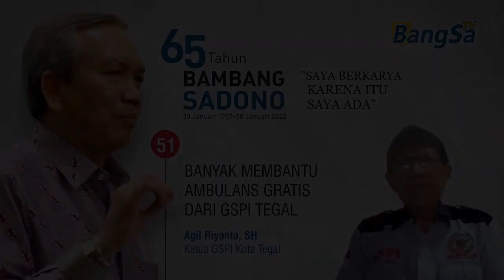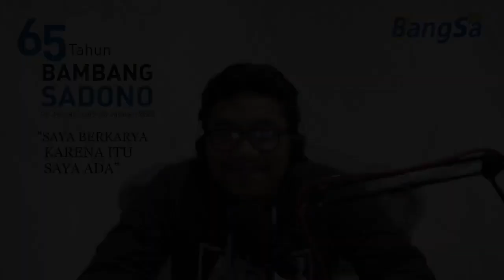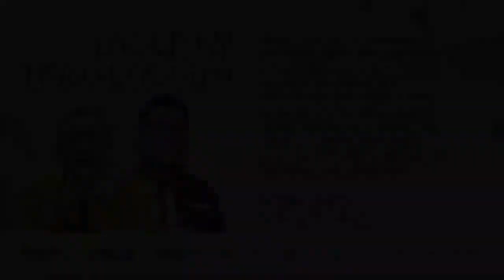BISNIS LESU, FOKUS SOSIAL KESEHATAN (65 Tahun Bambang Sadono - 51)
Ketua Generasi Sosial Peduli Indonesia (GSPI) Kota Tegal Agil Riyanto, SH lebih fokus kegiatan sosial, apalagi setelah bisnis kuliner lesu selama pandemi covid. Walaupun pernah jadi anggota DPRD Kota Tegal, namun belum berminat untuk terjun di bidang politik lagi. Saat ini justru banyak melayani masyarakat yang membutuhkan bantuan transportasi untuk ke rumah sakit di luar Tegal. Kebetulan GSPI Kota Tegal menyediakan ambulans gratis. Bergaul dengan BS karena sama sama di paguyuban Bhakti Praja, yang anggotanya mantan anggota legislatif.